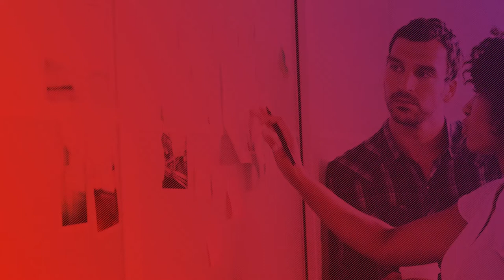Netresiduos - FIEMG Lab Pitch Startup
O FIEMG Lab é o HUB de inovação aberta entre indústrias e startups industriais do Brasil. Com o propósito de acelerar o futuro da indústria por meio da inovação, impulsionamos novas tecnologias, conectamos negócios e apresentamos soluções inovadoras para as indústrias